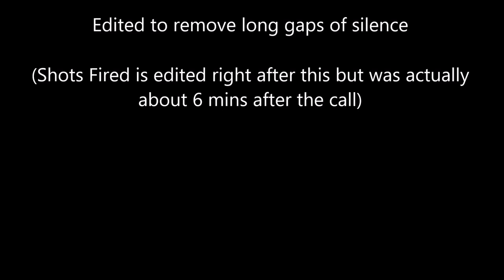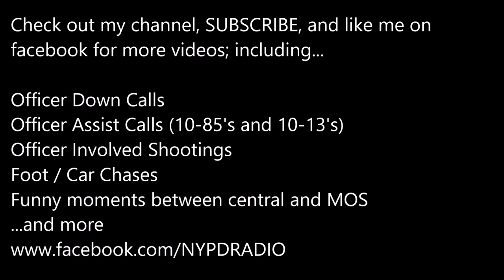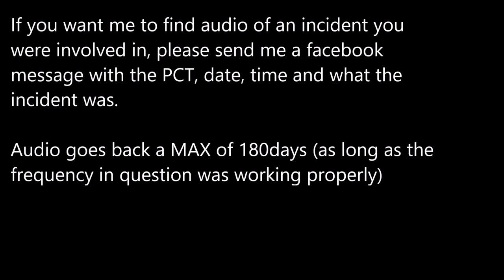7th PCT Officer Involved Shooting 2/8/19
The following is edited audio (to remove long gaps of silences) of the NYPD 7th Pct Radio Transmission in approx 7am on on 2/8/19 where officers were involved in a shooting.

If you want me to send you audio please tell me the PCT, date and time, as long as your PCT is listed here